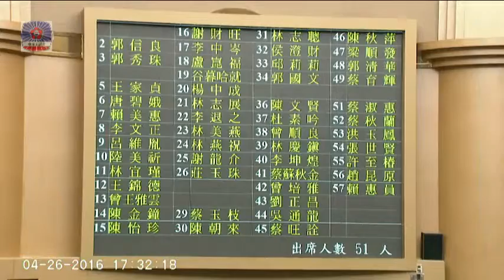台南市議會 20160426 02 【議會演哪齣？】